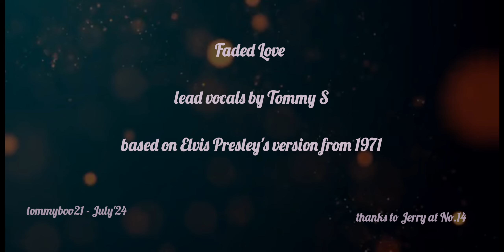FADED LOVE - Vocal cover of Elvis version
My vocal cover of Elvis Presley's version of a popular song released in 1971.
Many thanks for your kind visit.

Faded Love
(words & music by Bob Willis - John Willis)
As I read the letters that you wrote to me
Well it's you, it's you that I’m thinking of
As I read the lines that to me were so sweet
I remember our faded love

I miss you darlin' more and more everyday
As heaven would miss the stars above
With every heartbeat, I still think of you
And remember our faded love

As I think of the past, all the pleasures that we had
As I watch the mating of the doves
It was in the springtime that you said goodbye